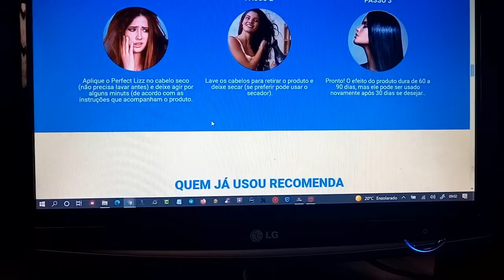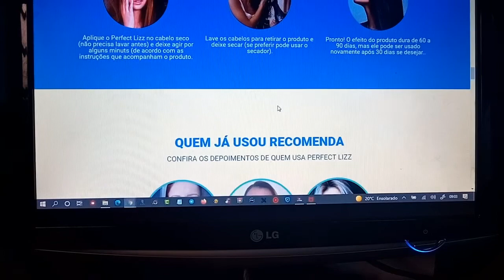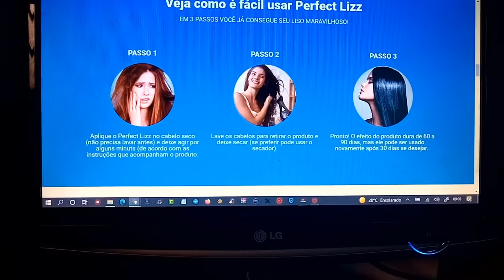Perfect Lizz - Perfect Lizz Progressiva de Chuveiro Funciona? Perfect Lizz É Bom?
Eu sei que voce nao vai precisar passar horas no salao para corta o cabelo ou deixar ele bonito, se voce usar o Perfect Lizz funciona em que diversas famosas estao usando para ter cabelos lindos e brilhantes.
Perfect Lizz Funciona?
Será que este produto de progressiva natural de chuveiro Perfect Lizz funciona e realmente permite que você alise ou seu cabelo em menos de 10 minutos sem riscos e sem danificar os fios?
Se você quer saber a verdade sobre esse chuveiro progressivo, leia este texto até o fim…
Alias, a verdade absoluta é que o progresso do chuveiro Perfect Lizz funciona mesmo e despertou o interesse de milhares de mulheres pelo Brasil, finalmente, o acordo com o anúncio, ela pode alterar o cabelo rapidamente sem prejudicar os fios.